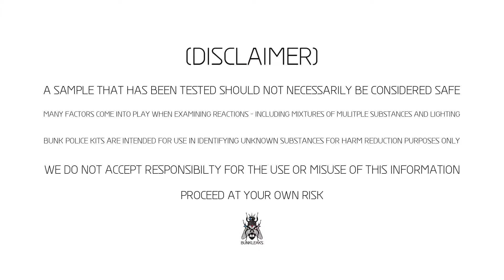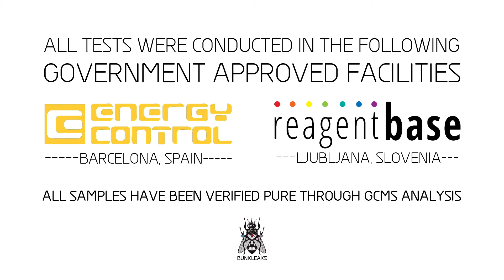5-apdb - Liebermann Reagent - Normal Test Kit - Bunk Police